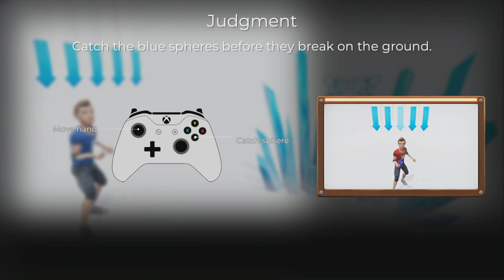Fort Boyard [Gameplay]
Fort Boyard